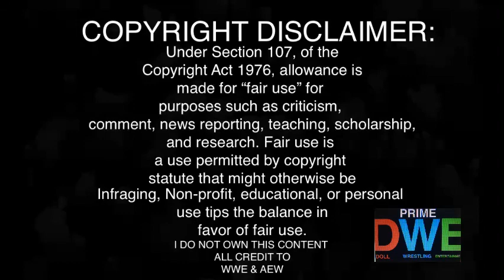Jon Moxley v Konosuke Takeshita REACTION | AEW Rampage 12/09/22